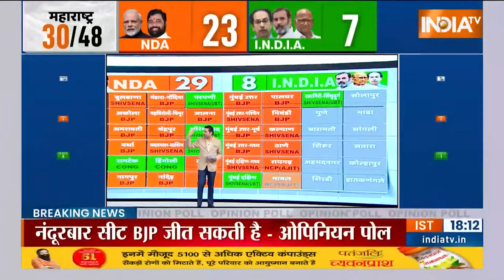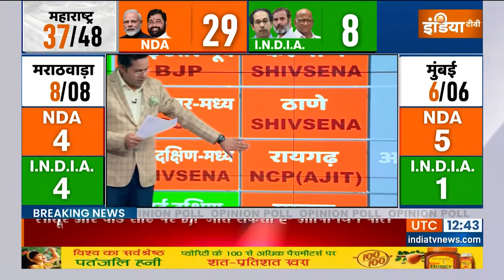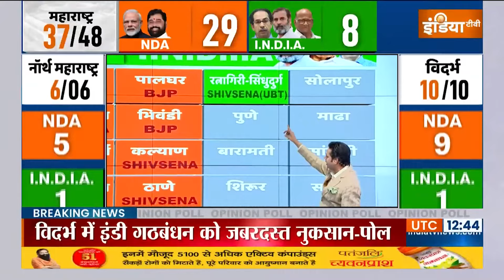India Tv Maharashtra Opinion Poll: ओपिनियन पोल में INDI गठबंधन की निकली हवा? | Lok Sabha Electiion